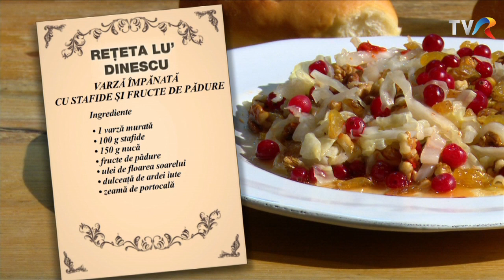Reţeta lu’ Dinescu - Varză împănată cu stafide şi fructe de pădure (@Politică şi delicateţuri)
Fragment din ediţia din 15 noiembrie a emisiunii Politică şi delicateţuri, de pe TVR1, în care Andreea Marin a fost invitata lui Mircea Dinescu.